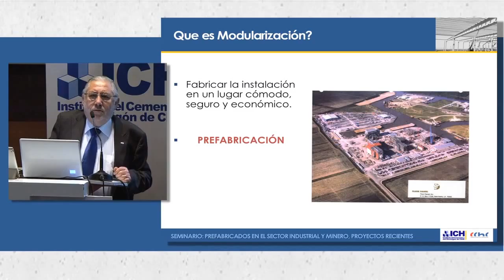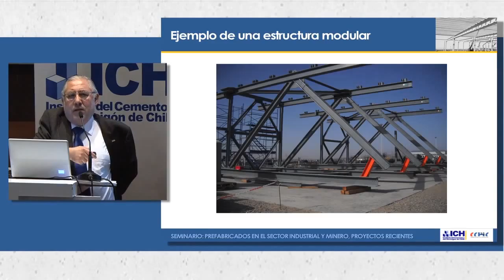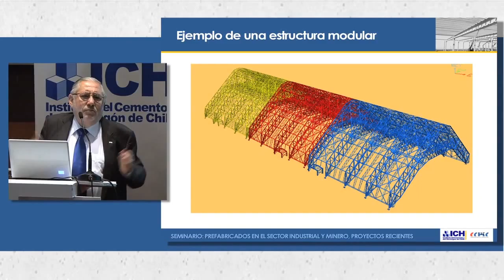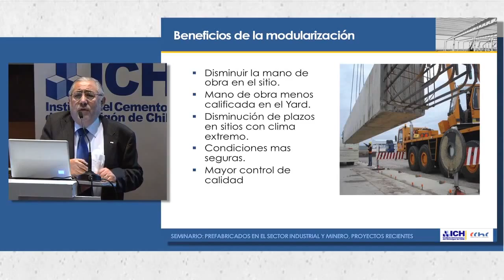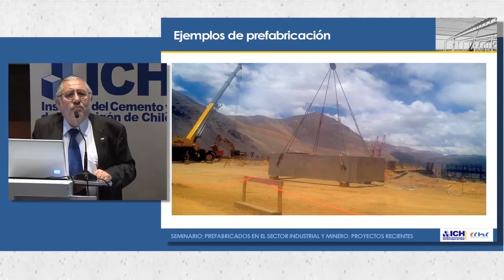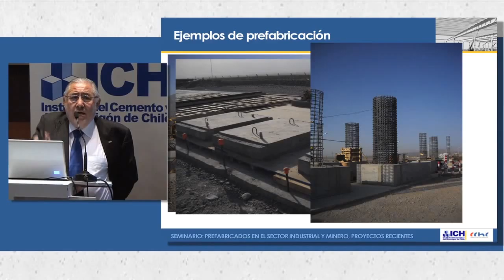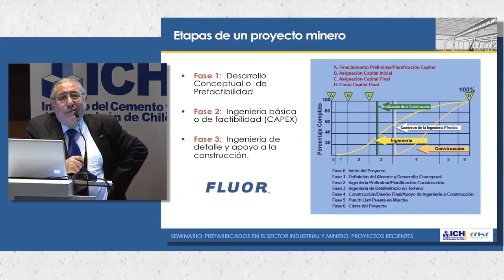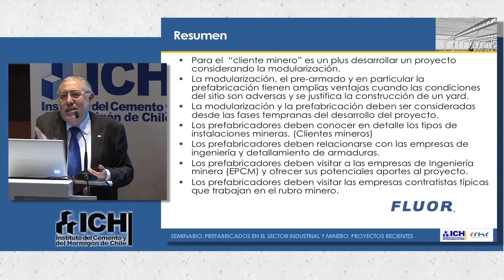Dic 2012 Seminario Prefabricados en el Sector Industrial y Minero Juan Carlos Larenas Fluor